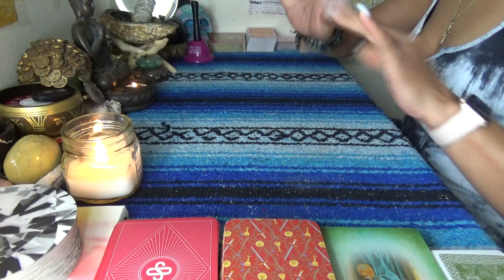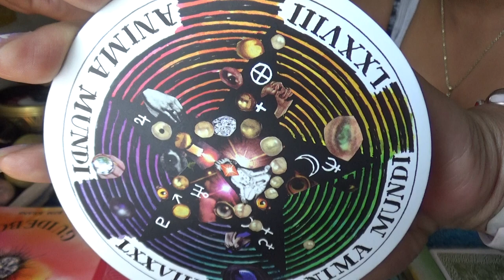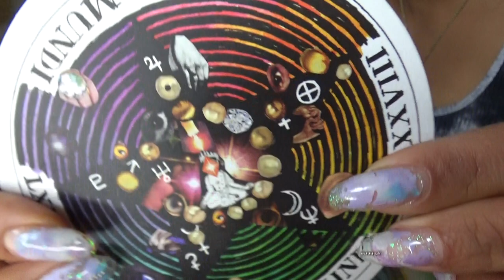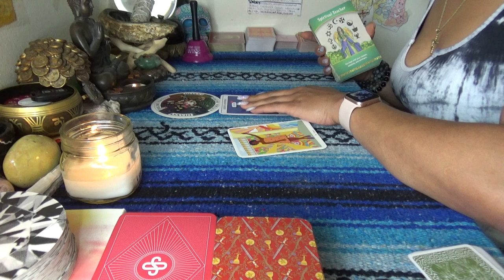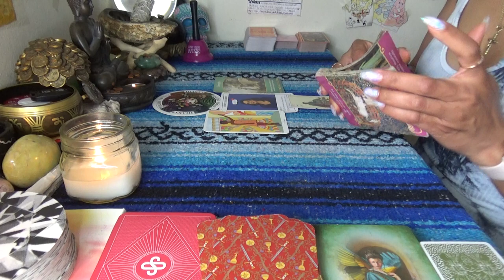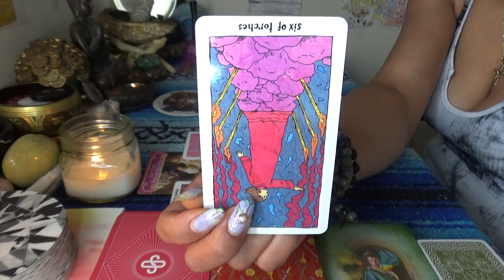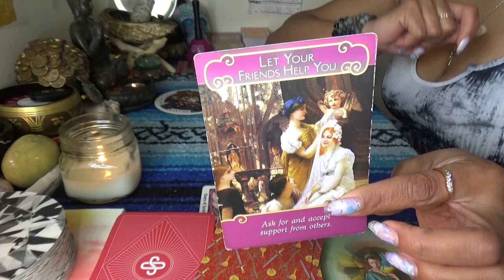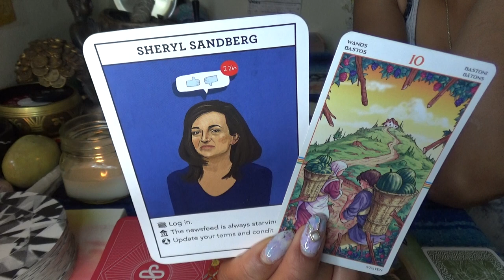♒️ AQUARIUS APRIL 2021 ♒️ THAT ISN'T YOUR REAL FRIEND//LOG BACK IN BABY THE NEWS FEED NEEDS YOU!!!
SCORPION REDDZ TAROT PERSONAL READING PRICING LIST:
-5 Card 1 Oracle Quickie Read $25 15mins
-General Energy Reading $50 for 45min:
 -2 Question read is $75 1hr+